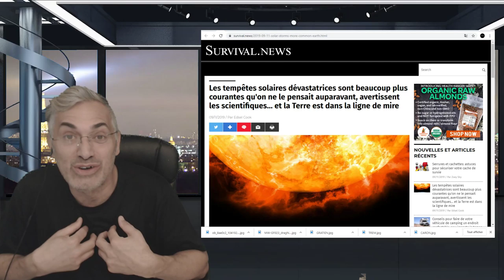EXCLUSIF, POUR SAVOIR COMMENT SORTIR LE MONDE DE LA MISÉRE ÉCONOMIQUE, À VOIR!